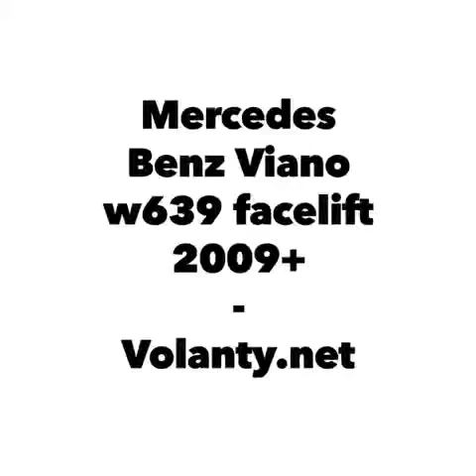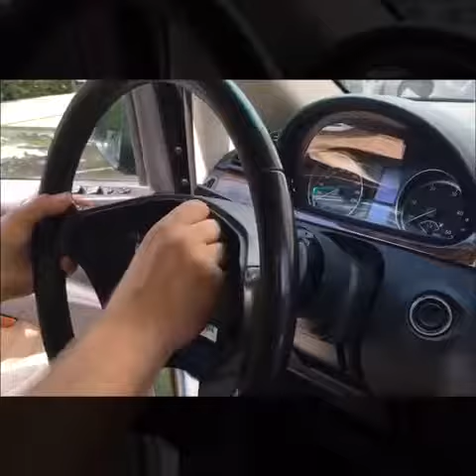Si të hiqni airbag timon Mercedes Benz Viano w639 facelift 2009+ Dr.VOLANT